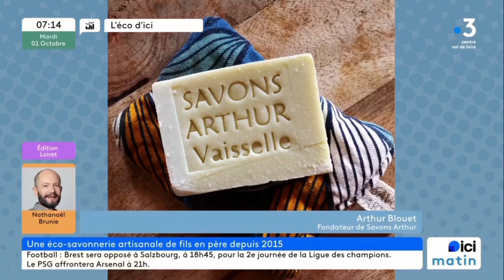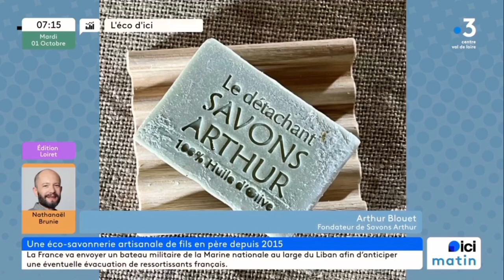Savons Arthur sur France Bleu Orléans • L'éco d'ICI (mardi 01 octobre 2024)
L'interview d'Arthur pour France Bleu Orléans 📻 et diffusé sur France 3 Centre-Val-de-Loire 📺